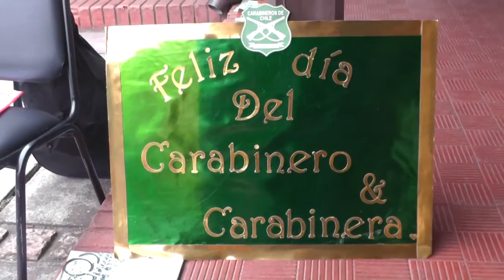JARDINES INFANTILES DE ANGOL VISITARON A CARABINEROS EN SU ANIVERSARIO 89